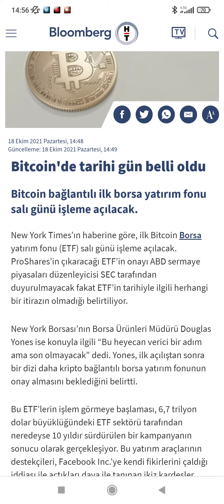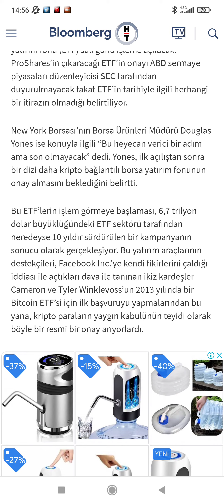Bitcoin'de tarihi gün belli oldu